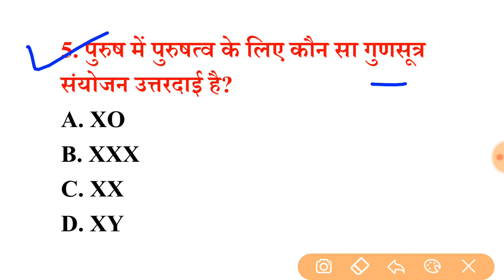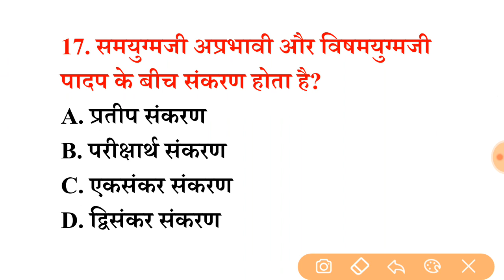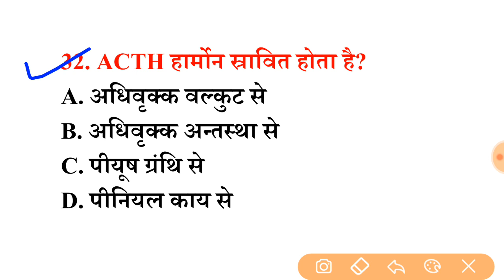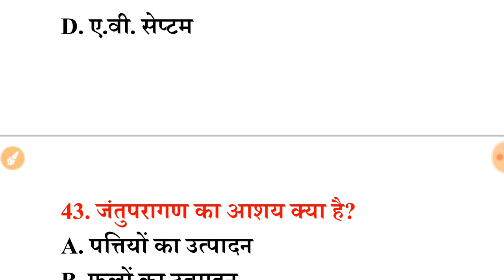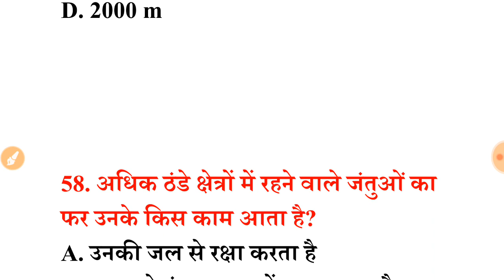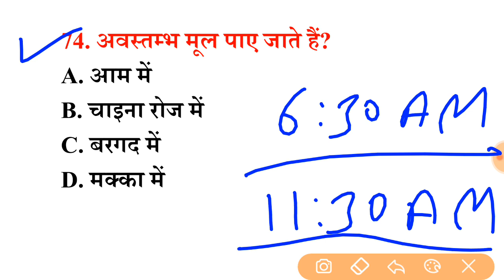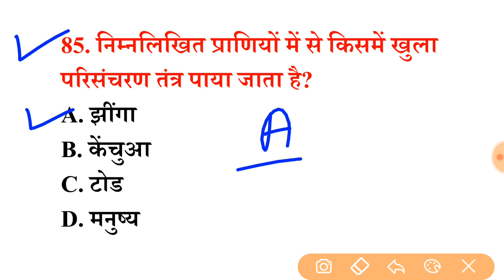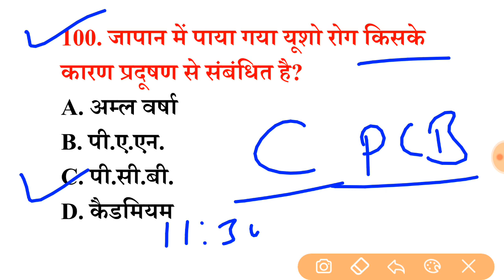पिछ्ले 20 वर्षो से परीक्षाओं मे सबसे ज्यादा बार REPEAT 2000 SCIENCE Question Part-4, इन्हें रट लें.